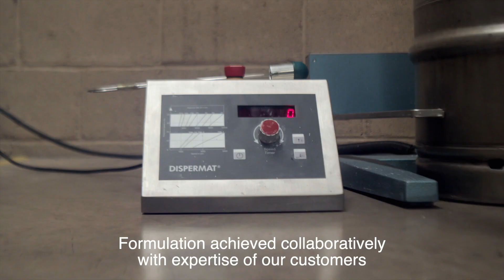Paper cup forming process using JONCRYL® HPB 4010 and JONCRYL HPB 4030, water-based polymer coatings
Learn more about sustainable alternatives for paper and paperboard packaging. Bringing coffee lovers a step forward, you can watch from the formulation of the coating to the application in the paperboard process with one of several methods to make a paper cup.

BASF water-based polymer emulsions, JONCRYL HPB 4010 and JONCRYL HPB 4030, are heat sealable, food contact compliant, with performance comparable to polyethylene, and enable repulpability and recyclability.